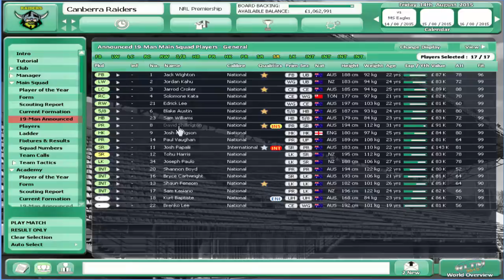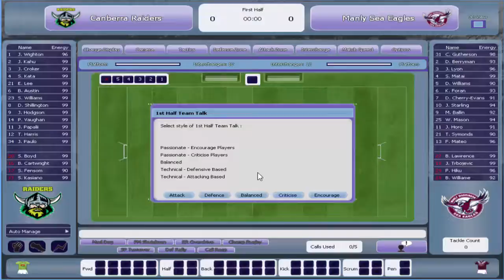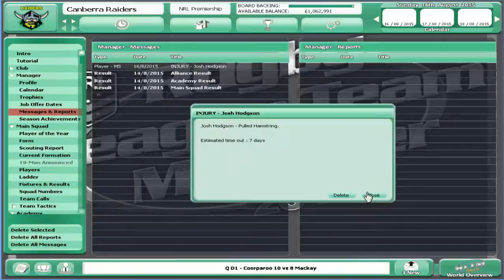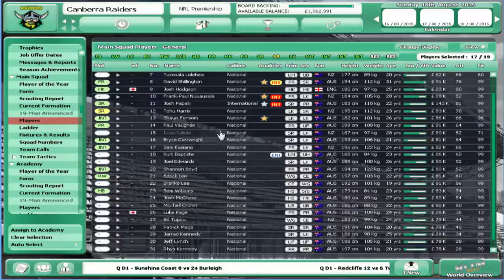RUGBY LEAGUE TEAM MANAGER 2015 | CANBERRA RAIDERS | EPISODE 23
Vs Manly Warringah Sea Eagles